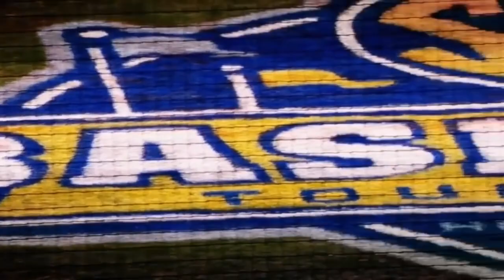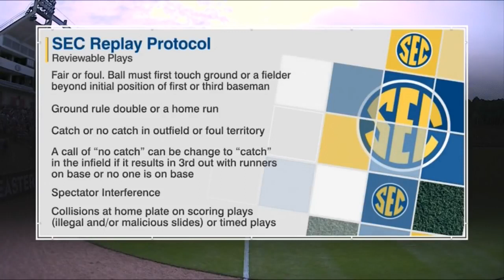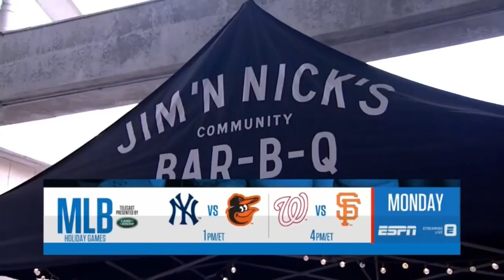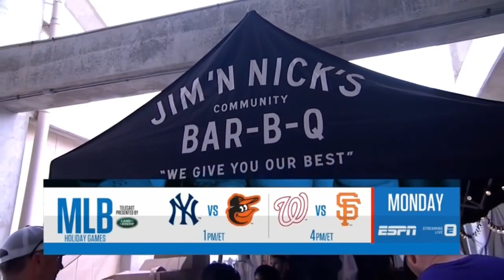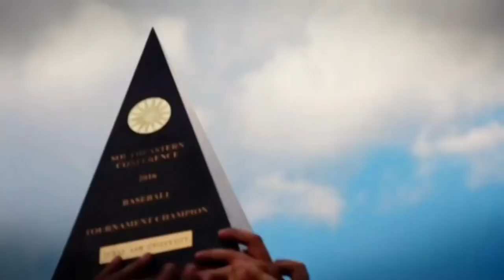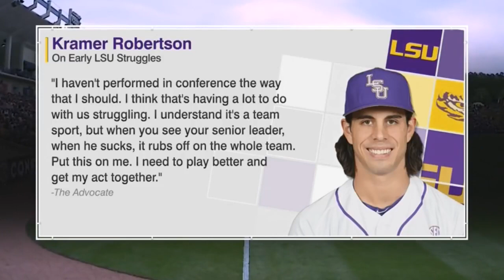LSU vs Arkansas Baseball 2017 SEC Baseball Tournament